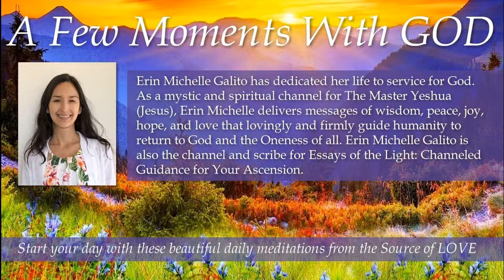163 A Few Moments With GOD Christ is YOU